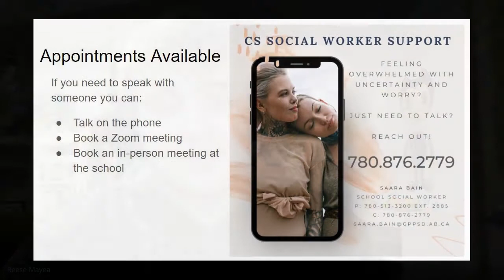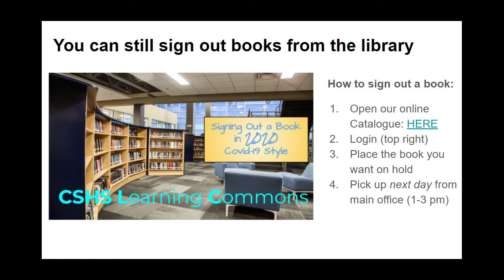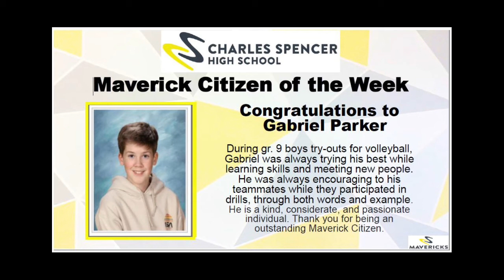Dec 3, 2020 Advisory Announcements